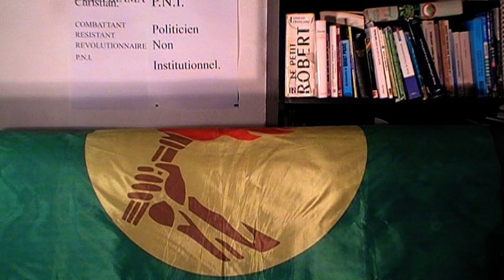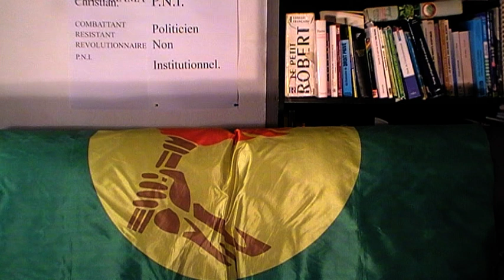"GINA EFONGE ALOBAKA NA MANUAKU BOYE:"MATIMA ZWA GUITARE".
"GINA EFONGE ALOBAKA NA MANUAKU BOYE:MATIMA
CYF BOBITINGE.
LAPSUS LINGUAE, lire  ceci:
1.Evoloko quitta zaiko langa langa pour thu zaina, il le réintégra quand Efonge gina fut recruté dans zaiko langa langa(avec lequel, il avait joué dans l'orchestre le malph).
2.Nyoka longo(non Mnuaku waku) présenta Matima lors du 18è anniversaire de zaiko langa langa quand il exécuta la chanson d'Efonge gina, comme pour illustrer ses débuts débuts dans la musique typique congolaise.
VOLET SOCIOPOLITIQUE:DECLOISNNEMENT DE SAVOIR POLITIQUE.